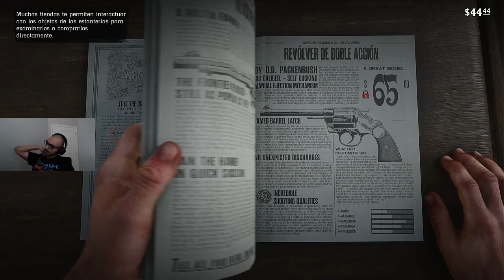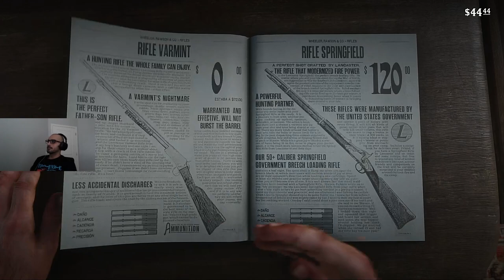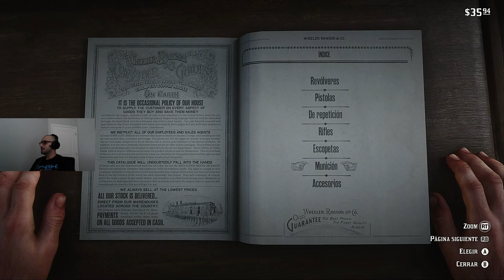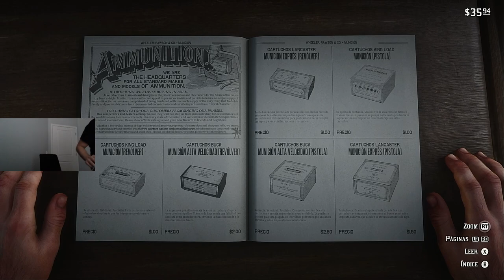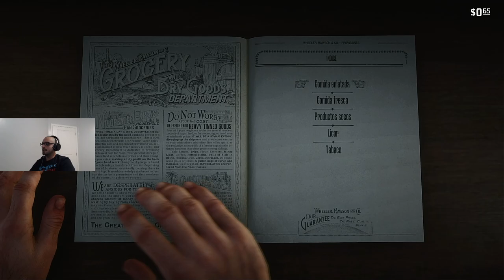Red Dead Redemption 2 - A conseguir dinero para el campamento #2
A ganarnos la vida y apoyar al campamento